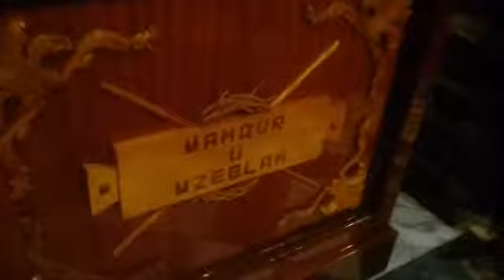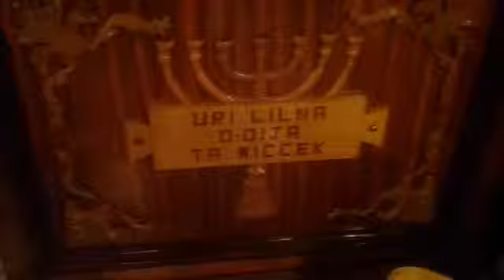Vari tal gimgha l kbira birgu 2019